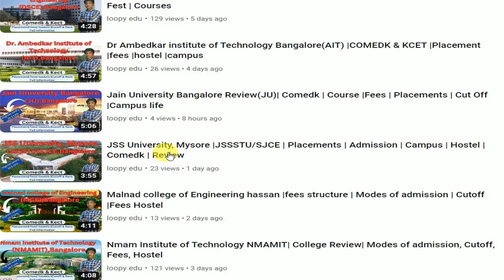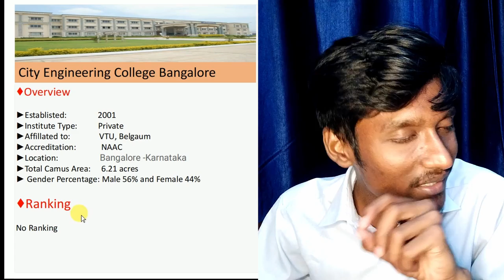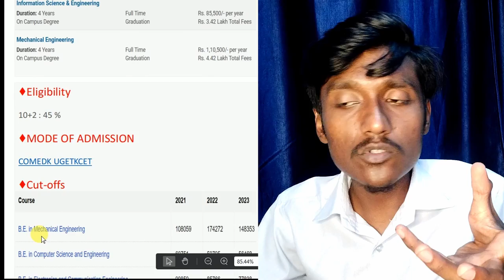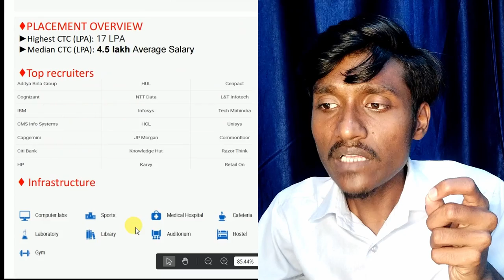City Engineering College bangalore | Comedk | Course |Fees | Placements | Cut Off |Campus life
The College has expanded over the last 19 years with sophisticated infrastructure as a part of the Institution’s commitment to provide higher quality education in the area of Engineering. The highly facilitated landmark building – provides a perfect ambience for creativity and learning. City Engineering College is known for its academic excellence, friendly welcoming atmosphere and community spirit. Over large number of full time students study here in a wide range of programs. It is a centre of talented, experienced teachers who inspire and energize the students to achieve the best.

Hey Guys! This is Ranjan, and I'm a Second-year Engineering student .
💁‍♂️Here you can clear all your doubts regarding Career options for further Studies.

Timestamps

Where is City Engineering College Bangalore located?
What is AMC Engineering College Bangalore?